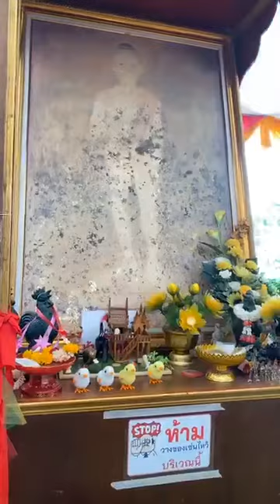นางฟ้ากู่เจิง Annie Guzheng ณ วัดเจดีย์ไอ้ไข่ 3/6/63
แอนนี่ได้มีโอกาสเล่นกู่เจิงให้ตาไข่ที่เลื่องลือถึงความศักดิ์สิทธิ์ ดีใจมากๆค่ารับบุญร่วมกันนะคะทุกคน ขอให้สมหวังแลได้กลับมาเล่นให้ท่านอีก เพี้ยงงง 🙏🏻🙏🏻🙏🏻🌟✨💖